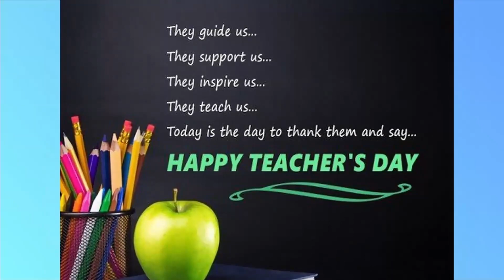TEACHERS DAY 2021 - B.E.M.H.S.S PARAPPANANGADI